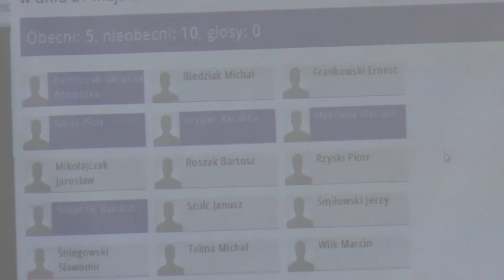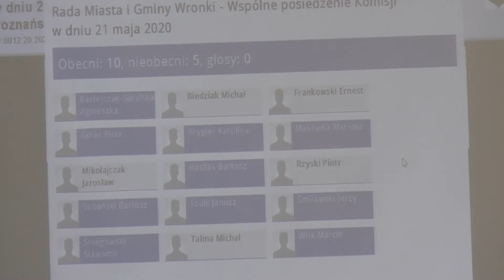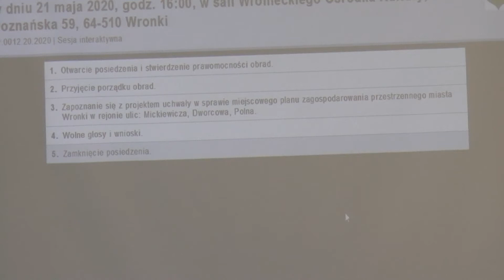00036 rozpoczęcie komisji